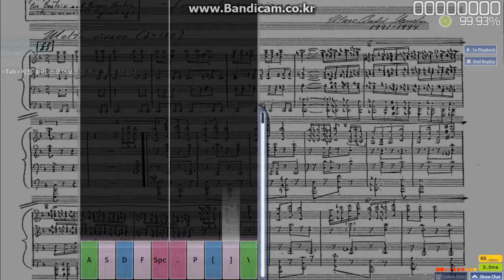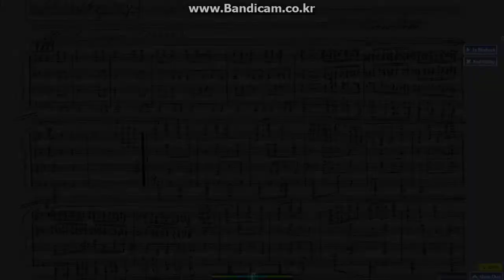[osu!mania] Canon (Pachelbel) - 10K EX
Keys:10 OD:5 HP:9 Stars:3.37